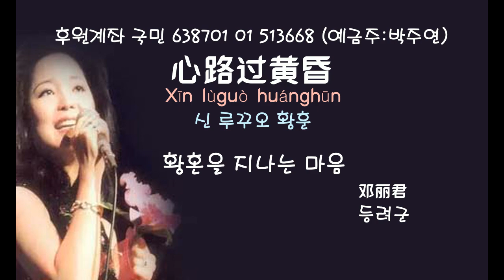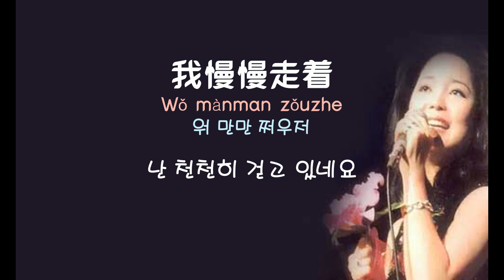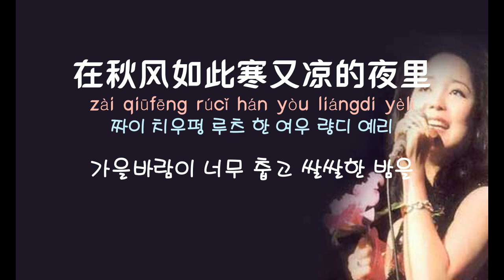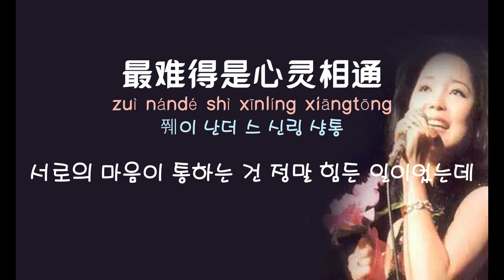[중국노래]한글가사/해석/자막/병음 등려군(邓丽君)의 심로과황혼(心路过黄昏)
발표 : 1987년